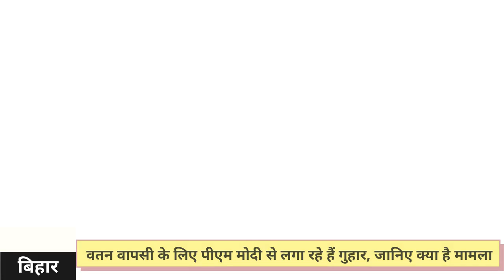Indian sailors in Iran jail: Iran में फंसे 5 भारतीय, वतन वापसी के लिए PM Modi से लगा रहे गुहार | NBT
Indian sailors in Iran jail: Iran में फंसे 5 भारतीय, वतन वापसी के लिए PM Modi से लगा रहे गुहार, जानिए क्या है मामला | NBT

छपरा के प्रणव समेत भारत के पांच युवक ईरान में फंसे हुए हैं और सोशल मीडिया के जरिए भारत सरकार से मदद की गुहार लगा रहे हैं। सभी युवक एक एजेंट के माध्यम से नौकरी करने ईरान गए थे लेकिन वहां ड्रग्स तस्करी के झूठे केस में उन्हें फंसा दिया गया। करीब 4 महीने बाद जब कोर्ट ने उन्हें बरी कर दिया। हालांकि, अब उन्हें कोई कागजात नहीं दिया जा रहा जिसके कारण वे अपने देश वापस नहीं लौट पा रहे हैं।

फंसे हुए लोगों में छपरा के गरखा प्रखंड के प्रणव भी शामिल हैं जो एक एजेंट के माध्यम से नौकरी करने ईरान गया था लेकिन कुछ दिन बाद उन्हें गिरफ्तार कर लिया गया। उनके साथ 4 अन्य लोग अलग-अलग राज्यों के हैं। सभी ने कोर्ट में अपनी बेगुनाही साबित की, लेकिन अभी तक उनके वतन वापसी का रास्ता साफ नहीं हुआ क्योंकि उनके सभी वैध कागजात एजेंटों के कब्जे में है जो उन्हें नहीं मिल रहा।

हारकर इन लोगों ने प्रधानमंत्री नरेंद्र मोदी को संबोधित करते हुए एक 3 मिनट 17 सेकेंड का वीडियो जारी किया है। जिसमें इन लोगों ने पूरी घटना बताते हुए आग्रह किया कि सरकार हम लोगों को जल्द से जल्द अपने वतन वापसी में मदद करवाएं। दूसरी ओर अपने बच्चे को लेकर प्रणव के घर में सन्नाटा पसरा हुआ है। उनके गरखा स्थित साधपुर जोरनीपुर स्थित पैतृक घर पर उनके बड़े पिता की आंखे प्रणव की बात कहते-कहते डबडबा जाती हैं। प्रणब की मां उर्मिला देवी भी अपने बेटे के वापसी का इंतजार कर रही है।